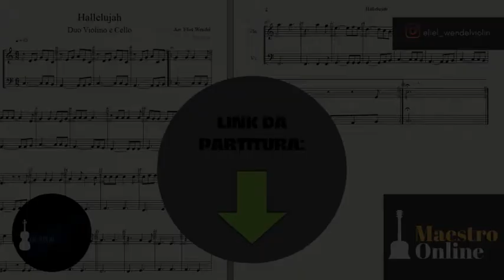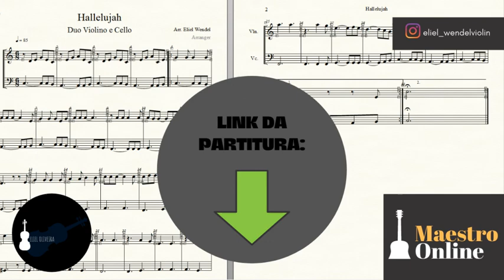Aleluia (Hallelujah do filme Shrek) | Partitura para dueto - Violino e Cello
Partitura da música Hallelujah, conhecida como Aleluia do filme Shrek. Já adaptada para dueto de violino e violoncelo. Ideal para alunos iniciantes.
Arranjo de Eliel W. Oliveira
Formação: Violino e Violoncelo
Tom: C
Dificuldade: Fácil

*Quer aprender a escrever e editar partituras utilizando o programa Finale de forma profissional? Clique no link abaixo:*